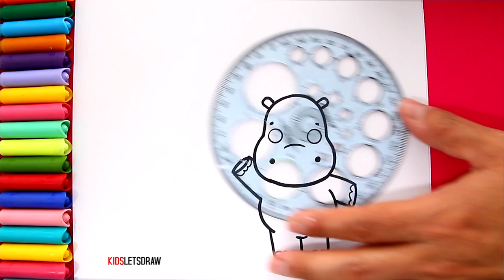Cómo dibujar un HIPOPÓTAMO Kawaii con GLOBOS de COLORES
Aprende a dibujar una pequeña y adorable hipopótamo llevando un atado de globos de colores en una de sus 'manos'.
Para pintar el dibujo he utilizado marcadores y lápices de color en tonos gris, morado, celeste, verde, naranja, rosa y rojo. Espero les guste :)